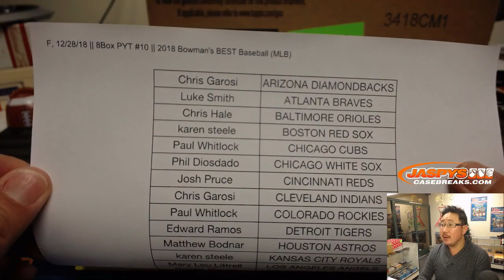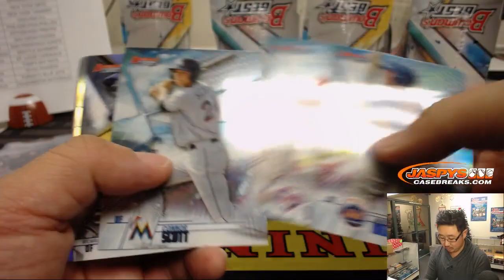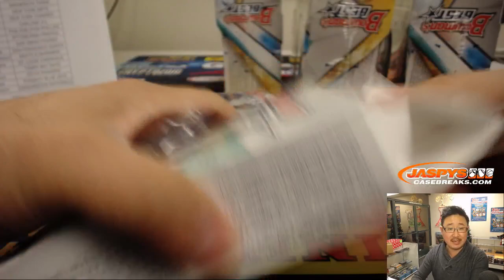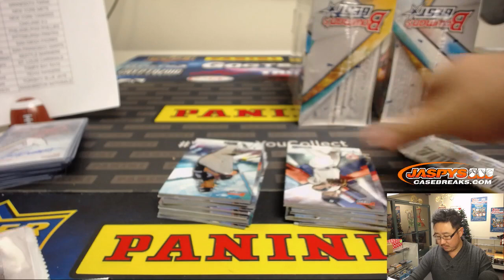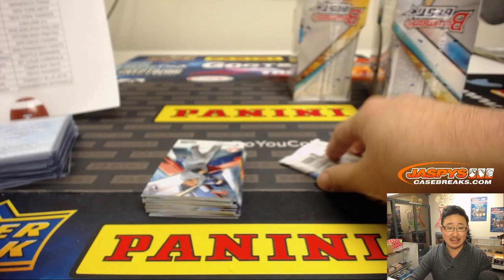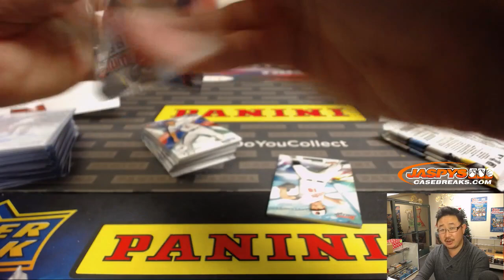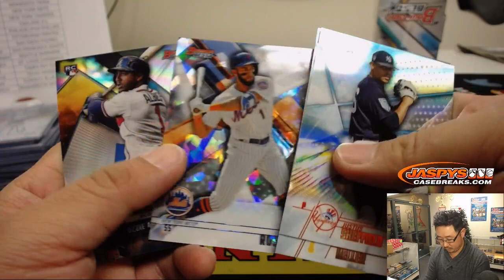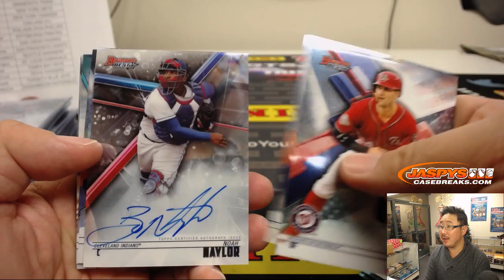F, 12/28/18 || 8Box PYT #10 || 2018 Bowman's BEST Baseball (MLB)